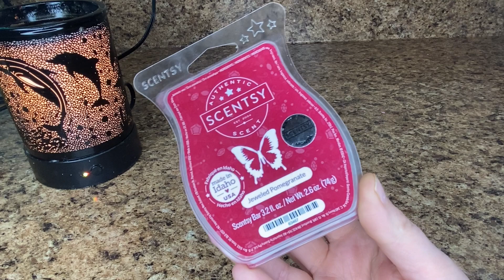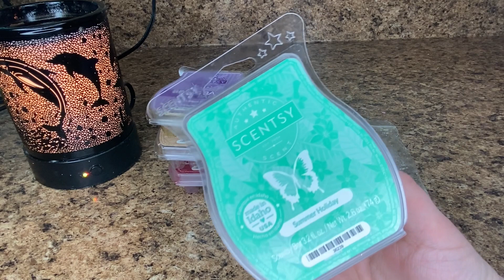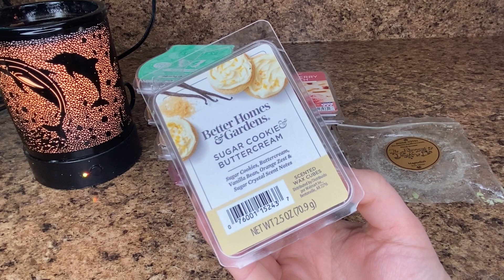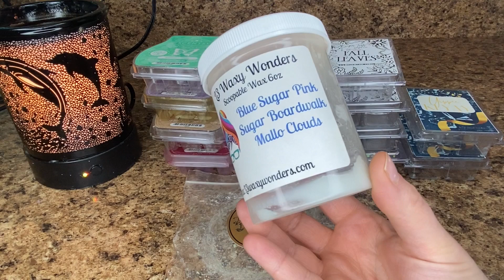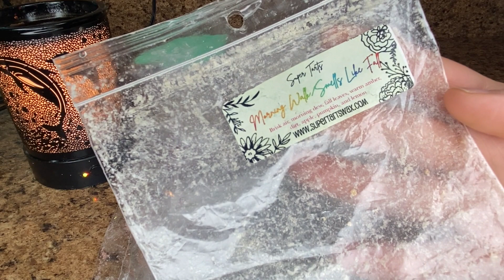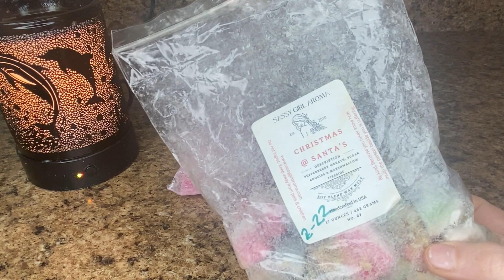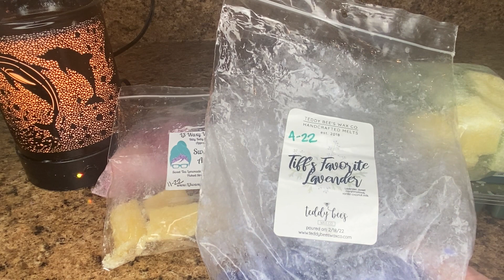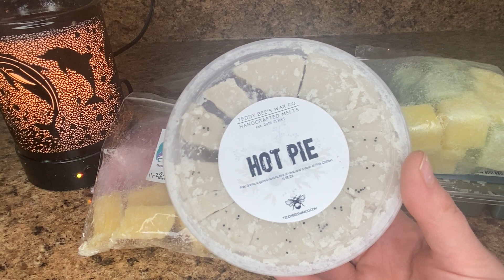Empties + Unempties // January 28, 2023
Hey there! Today i'm going to be sharing my empties and unempties for this past week.  I hope that you enjoy.

On Instagram: Octoberlife (All Fall Related)